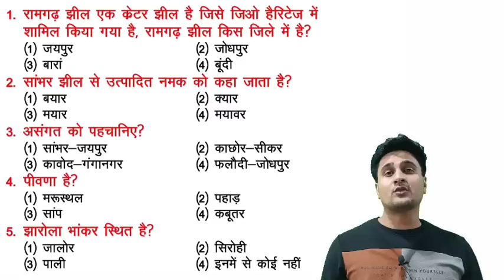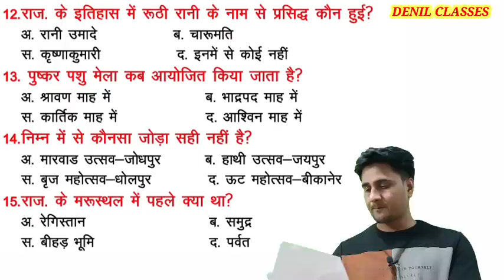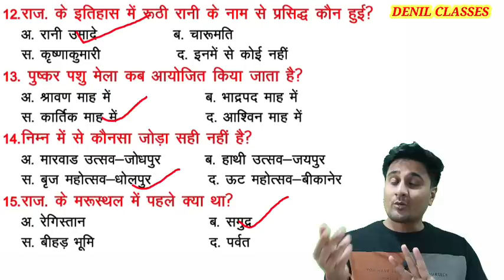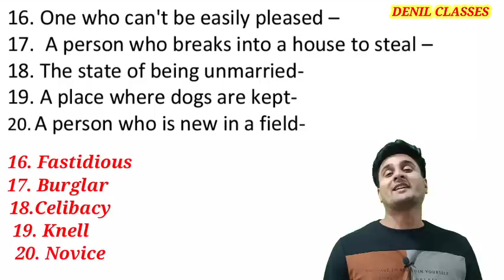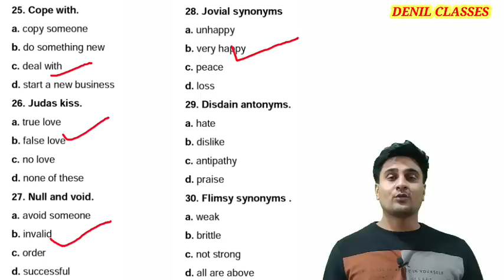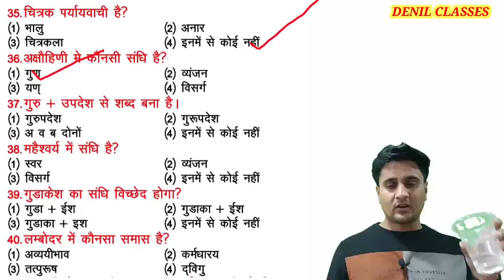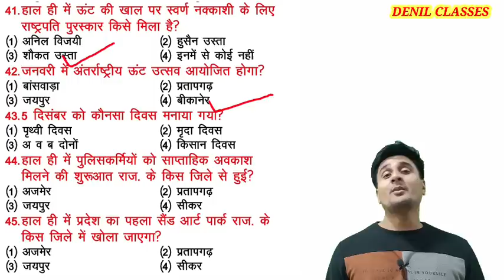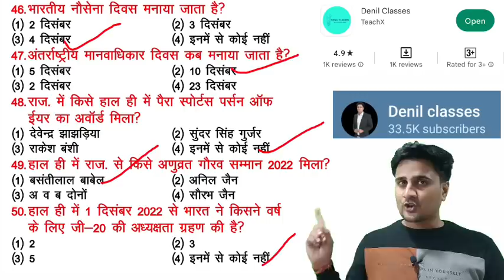19 December 2022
राजस्थान CET 10+2 (GRADUATION)TOP 50 QUESTIONS| CLASS 18 CET HINDI ENGLISH GK CURRENT DAILY DOSE

दोस्तो आपकी क्लास सोमवार से शनिवार शाम को 7:00 बजे होती है और इसमें आपके टॉप 50 प्रश्न हिंदी, इंग्लिश जीके, करंट अफेयर्स के लिए जाते हैं
PDF DENIL CLASSES के टेलीग्राम चैनल पर मिलती है।

 अगर आपने ऐप डाउनलोड नहीं कर रखी तो अभी कर
 ले👇
 DENIL CLASSES APP

ही दोस्तों इस टेस्ट में जो भी टॉप करेंगे उन सभी स्टूडेंट के बारे में मैं यूट्यूब पर भी बताऊंगा।और दोस्तों इसी तरह से परीक्षा तक हम लगभग 500 सारी चीजें याद कर लेना।जो आपको राजस्थान हाई कोर्ट एलडीसी में सिलेक्शन दिला देगा।तो दोस्तों आपको भी इसमें थोड़े से एफर्ट लगाने हैं।आपको वीडियो जितना हो सके शेयर जरूर कर देना है।तथा आप DENIL CLASSES YOUTUBE चैनल भी सब्सक्राइब करके रखें व बैल आइकन पर भी प्रेस करके रखें ताकि कोई भी न्यू अपडेट आए वो आपको तुरंत मिल जाए।DENIL CLASSES - BY ANIL JANGIDDISTRICT AND SESSIONS COURT - CLEARK GRADE IIराजस्थान का एकीकरण शानदार ट्रिक के साथ यहां से देखें। की कला व संस्कृति राजस्थान के मेले राजस्थान के त्यौहार राजस्थान के लोक देवी राजस्थान के से लोक देवता शानदार ट्रिक्स के साथ ही यहां से देखें। प्रतियोगी परीक्षाओं के बारे में लेटेस्ट न्यूज़ तथा प्रतियोगी परीक्षाओं के बारे में सभी तरह की जानकारी के लिए हमारा टेलीग्राम चैनल Denil Classes ज्वाइन करें। लिंक से टेलीग्राम चैनल ज्वाइन कर सकते हैं या फिर टेलीग्राम पर आप Denil Classes सर्च करके भी ज्वाइन सकते हैंराजस्थान के किसी भी प्रतियोगी परीक्षा की तैयारी कर रहे हो और आपको राजस्थान जीके कि सभी क्लासेज वीडियोस के साथ में,और नोट्स के साथ देखनी है और साथ ही टेस्ट सीरीज भी लगानी है तो आप हमारी App Denil Classes पर देख सकते हैंऔर काफी कम समय में राजस्थान जीके मजबूत कर सकते हैं।राजस्थान हाई कोर्ट ग्रुप डी, राजस्थान हाई कोर्ट एलडीसी, की टेस्ट सीरीज आफ Denil Classes App से दे सकते हैं और अपनी तैयारी को और मजबूत कर सकते हैं।अभी प्ले स्टोर से Denil Classes App डाउनलोड करें।
Anil Jangid Sir